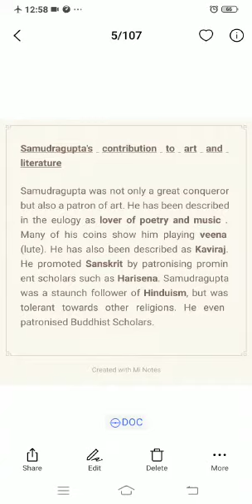22 September 2020